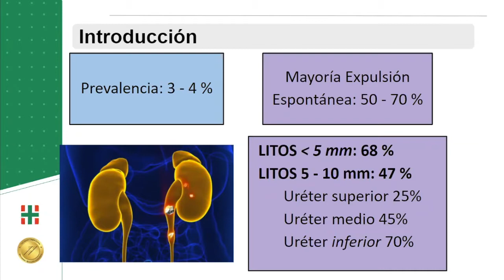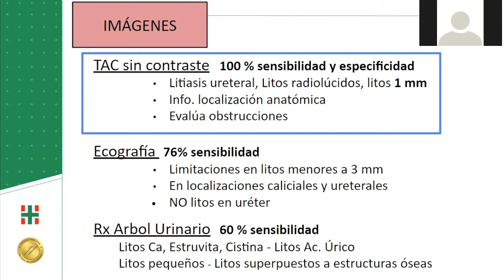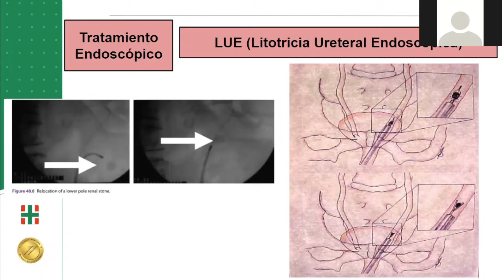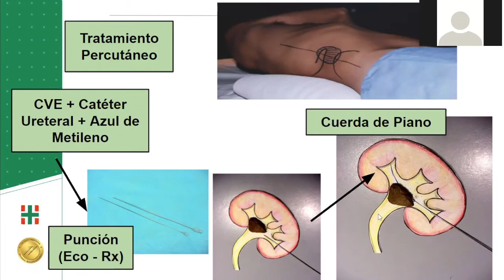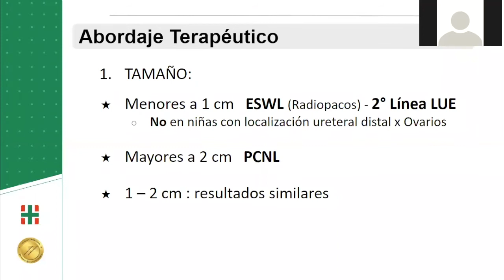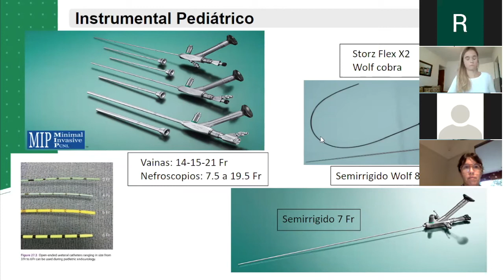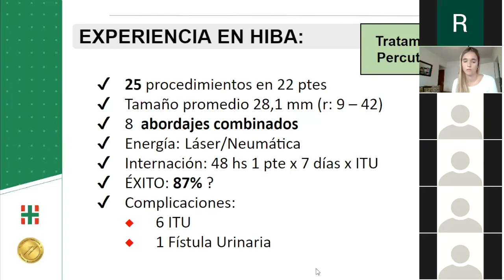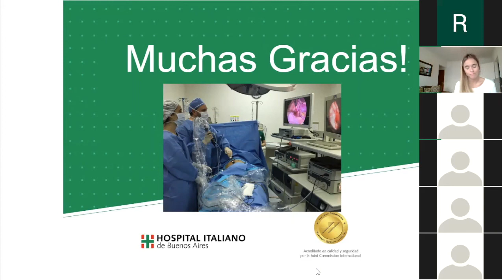Clase Litiasis Urinaria en Pediatria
Dra. Paula Violo González, residente de tercer año de Cirugía Pediátrica.
Dr. Roberto Vagni, Medico de Planta.
Servicio de Cirugía y Urología Pediátrica.